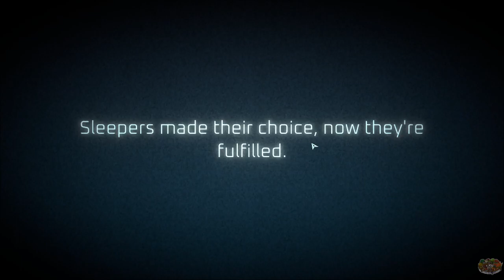Outstanding Mind Based Tactical RPG | Wantless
This was out of left field. Absolutely. Wantless jumped straight up my list of wants though. Fantastic tactical RPG